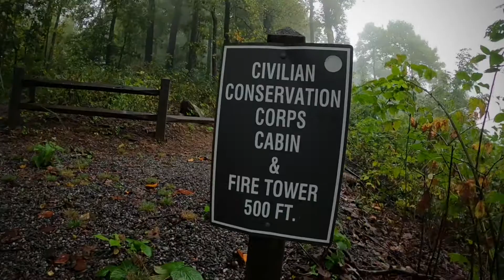Rendezvous Mountain Fire Tower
Eternal sunshine of the spotless purpose — these old towers were built to prevent fires from becoming devastating.  Some fires started by lightning.  Now some of these towers aid in our lightning fast communications.  A useful repurposing giving these towers new life.
Nestled in the middle of Wilkes County, Rendezvous Mountain is a place of solitude and historical significance.  Rendezvous Mountain is popularly rumored to have been an assembly point for the Overmountain Men during the Revolutionary War.  Colonel Benjamin Cleveland is said to have called militiamen from around Wilkes County, by blowing a large ox horn from the mountain's summit.  Cleveland was able to summon over 200 Patriots from the surrounding area to join him on a march to the Battle of Kings Mountain.  That battle has been termed as one of the most important victories for the colonies over the British.  Most note it as a great morale booster for the young Republic.  The route they took is now commemorated by the Overmountain Victory National Historic Trail.  But I digress… Rendezvous Mountain fire tower was built in October 1934, and so on her 87th birthday I decided to visit.  It was built by Civilian Conservation Corps (CCC) Camp P-55 at a cost of $823.68.  Funding for the 59’3” tower came from Emergency Conservation Works (ECW) program.  My visit was on a cool crisp fall day, with misty drizzle coming over the mountain crest… reflecting on the history and listening closely I imagined hearing the sound of the ox horn drift in the wind.